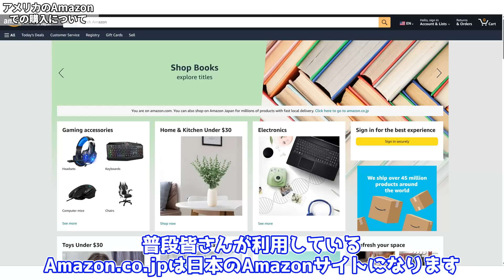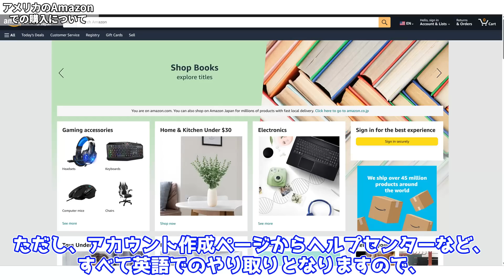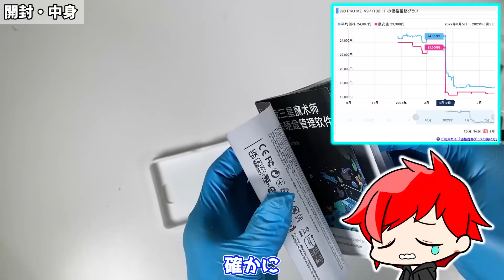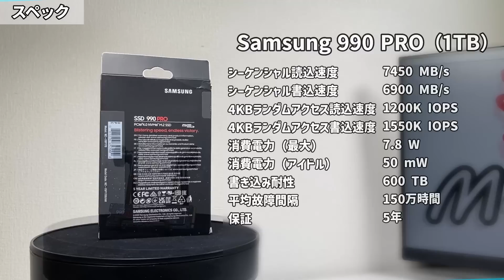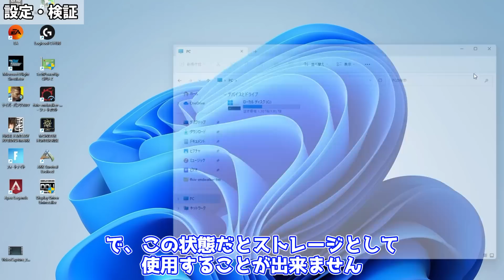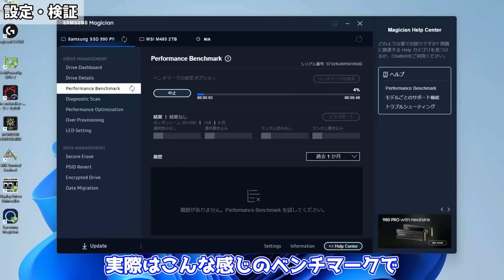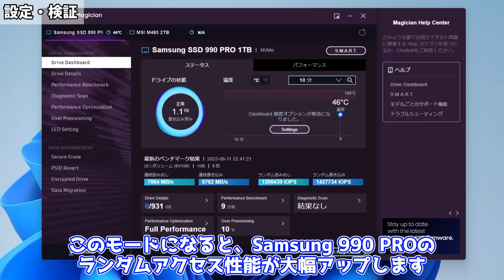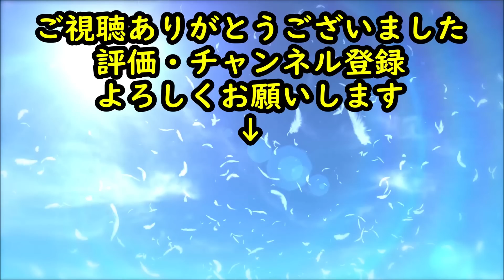【激安79ドル‼】AmazonでSamsungのフラッグシップM.2 SSD 990 Proを購入！！激安のM.2 SSDの実力は・・・？【自作PC】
アメリカのAmazonでSamsung 990 Proを99＄で購入してみました！
為替次第では買い・・・？（編集時点では79ドル）

日本のAmazon ⇒

アメリカのAmazon ⇒

楽天市場 ⇒

楽天市場 ⇒

0:00 OP
0:30 アメリカのAmazon
1:23 開封
2:38 値段
3:45 スペック
5:36 取付
6:47 設定
8:00 CrystalDiskInfo
8:46 CrystalDiskMark
9:24 Samsung Magician
10:06 Full Performance Mode
11:20 ED